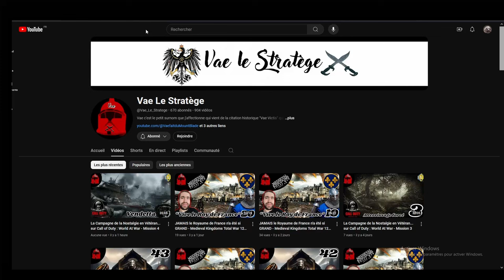ROME 2 TotalWar - Coop @Vae_Le_Stratege Séleucide/Égypte | Épisode 26